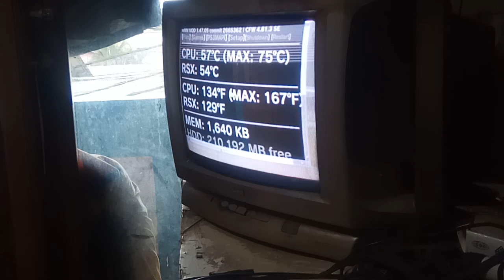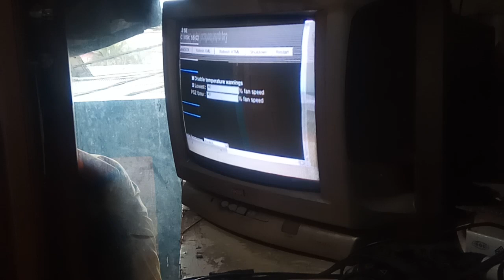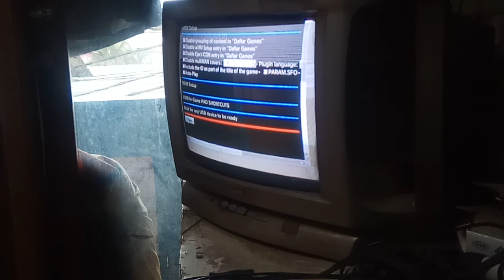Cara setting kipas PS3 (firmware citramulia)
Cara setting kipas ps3 tanpa webman